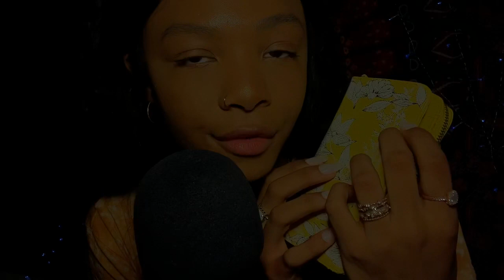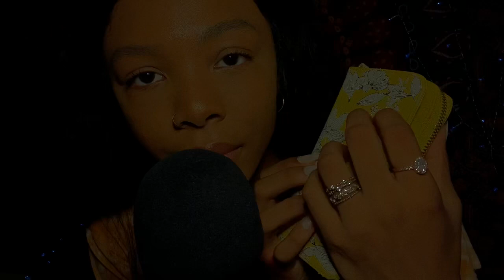ASMR light tapping & mouth sounds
.｡｡*ﾟ🦋💖🌈🌷 🌻 .｡｡*ﾟ

••• HELLO EVERYONE. I HOPE YOURE ALL DOING GREAT, WONDERFUL, FANTASTIC AND ALL OF THE ABOVE 🤍🤍

i hope you’re all doing okay and staying safe! ❤️

Tonight’s video is some much needed taps and mouth sounds! A lot of you guys have been requesting these triggers combined in my live-streams so i’m here to deliver!

—leave me video requests!

••• I’m on the tingles app!

• personal Instagram: @mariahaveryy